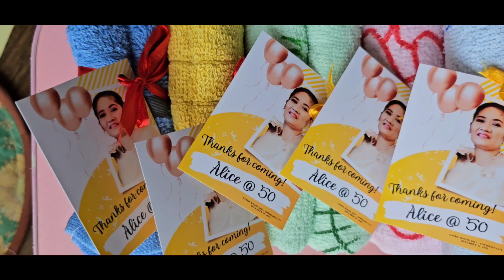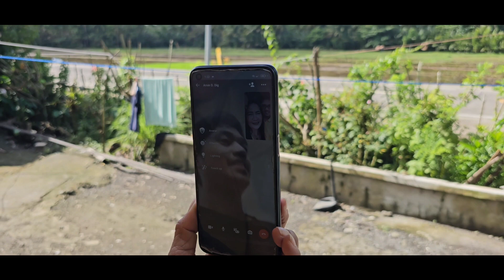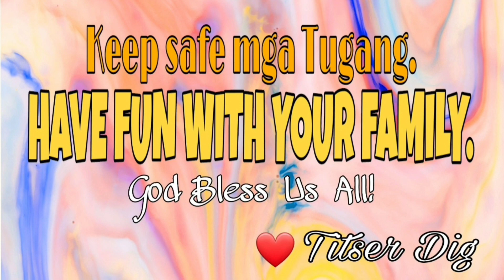MAMA's 5OTH BIRTHDAY | SIMPLE BIRTHDAY CELEBRATION | HAPPY 50TH BIRTHDAY MAMA | TITSER DIG